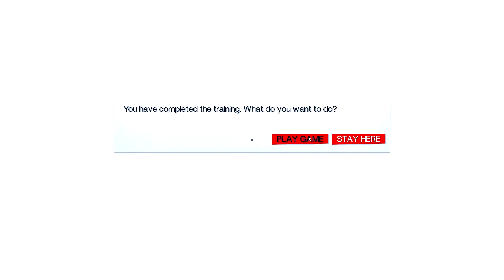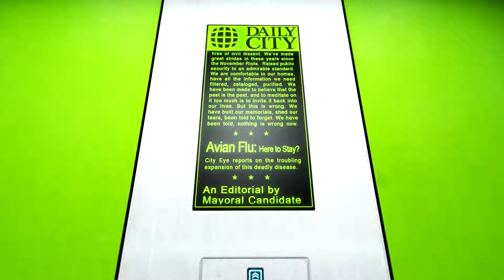Mirrors Edge Episode 1 Why I Love This Game